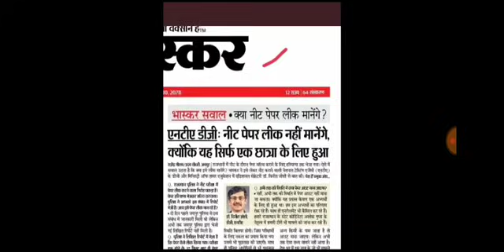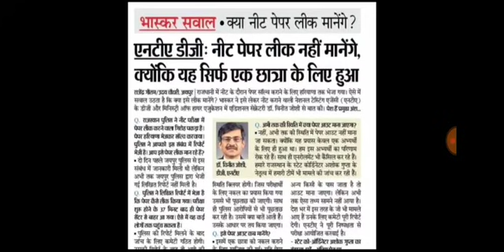NTA Director का शर्मनाक बयान |NEET Paper leak Important Update|NTA official Update about Paper Leak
AIIMS MBBS
CMC Medical college
Best medical college
NTA, MBBS seats Increase
Up MBBS seats
UP MBBS Admission
MBBS Cut-off
NEET 2021 Cut-off
NEET Dress Code
NEET Most Important Questions
NTA Update